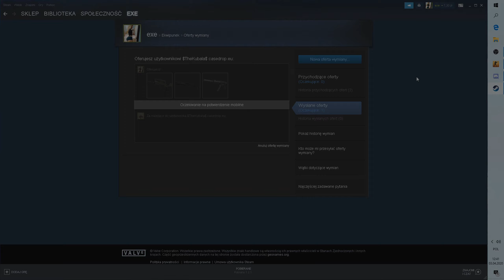ZAGRALEM 1 VS 1 Z WIDZEM O KOSE | CS:GO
💲💲💲 60 LIKE - KOLEJNY FILMIK! 💲💲💲

💻 Chcecie więcej tego typu filmów? Sub like dzwon byku!